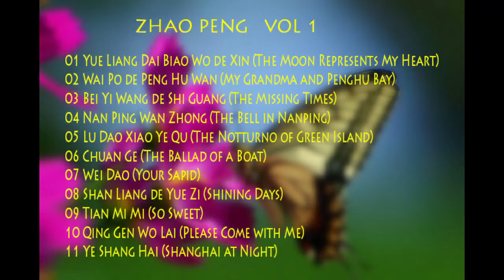THE GREATEST BASSO ( ZHAO PENG ) VOL 1